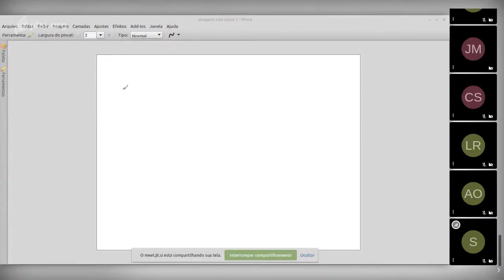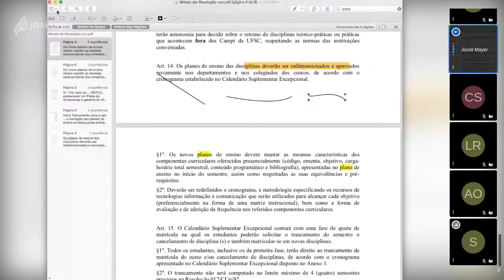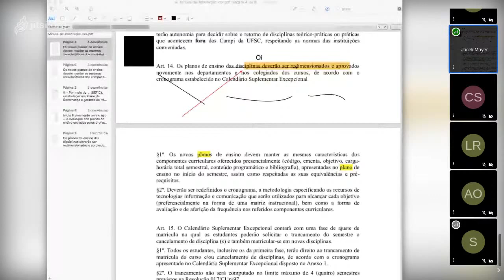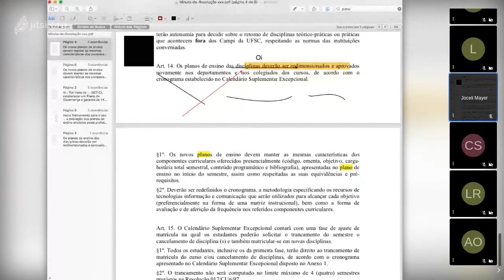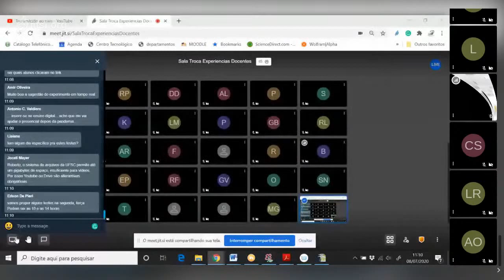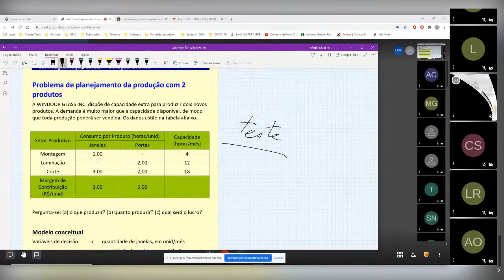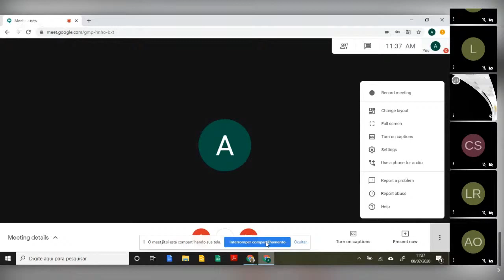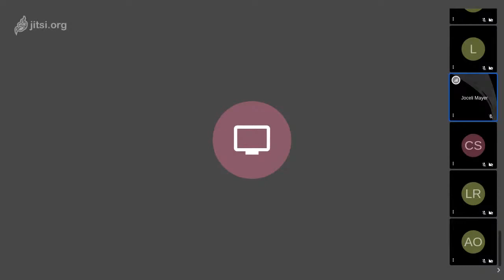Conversa sobre possibilidades de aulas não presenciais emergenciais em 07.07.2020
Na última conversa entre a Direção e a comunidade do Centro Tecnológico, realizada em 1º de julho de 2020, foi sugerido que fossem feitas recomendações/sugestões para aulas não presenciais emergenciais.

Então, a Direção convidou a comunidade para dar continuidade a conversa, no dia 7 de julho de 2020, sobre possibilidades de aulas não presenciais emergenciais no âmbito do CTC.